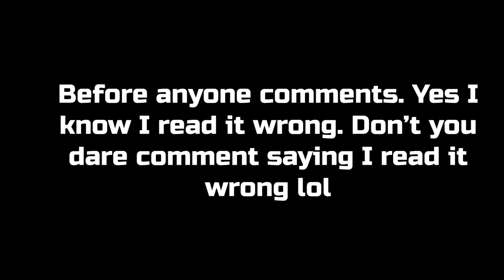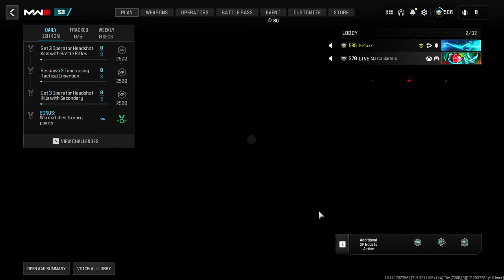This Shotgun Kit is Something Else...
The New JAK Jawbreaker Kit for the KV Broadside and its something else... Sit back relax and enjoy the video!

Class in Video

irons - ganta